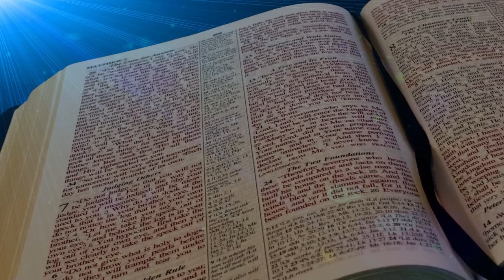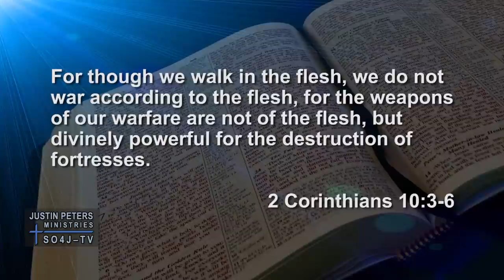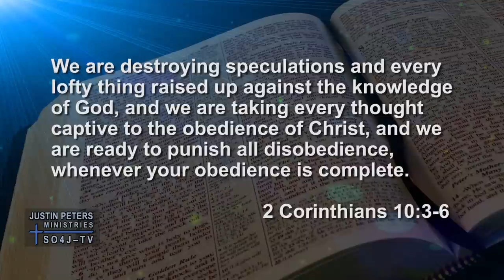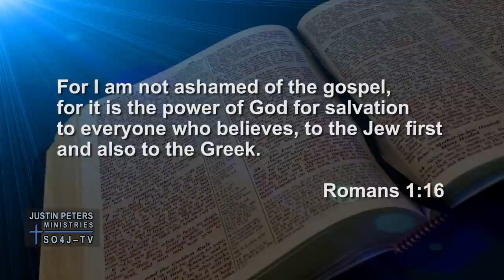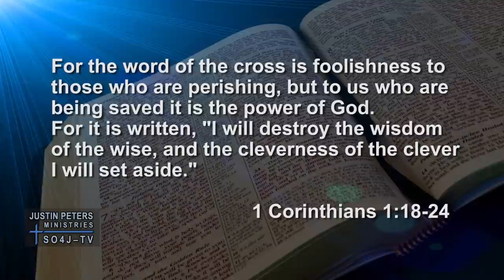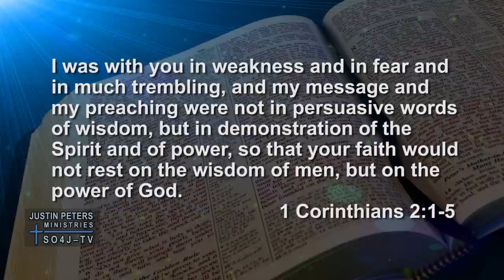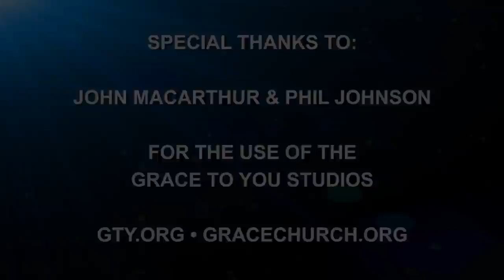Spiritual Warfare: Truth or Territory | Justin Peters & Jim Osman - SO4J-TV | Show 2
★SHOW 2: Justin Peters & Jim Osman on: Truth or Territory as it relates to Biblical Spiritual Warfare. Justin Peters interviews Pastor/Author Jim Osman on the subject of Spiritual Warfare & Jim’s book: Truth or Territory: A Biblical Approach to Spiritual Warfare. In this episode, two views of Spiritual Warfare are described and contrasted: “The Territory View,” and “The Truth View.” With 2 Corinthians 10:3-5, Justin and Jim show that biblical spiritual warfare is a battle for Truth and not Territory. We discuss “The Territory View,” critiquing many of the false methodologies in light of Scripture. For more info on this subject, you can purchase Truth or Territory on Amazon.com.

★This video series was filmed in the “GRACE TO YOU” Studios (GTY.org) in CA which is a ministry of our Senior Pastor John MacArthur. A very Special Thank-You to our Pastors: John MacArthur & Phil Johnson for the use of the GTY studios! [ GTY.org / GraceChurch.org ]

★For more info on this subject, you can purchase Jim Osman’s Book: “Truth or Territory” OR his other 2 excellent Books on Amazon.com

★Justin Peters Ministries: JustinPeters.org
►DVD: “CLOUDS WITHOUT WATER ll” (8.5 Hours, 2 DVDs).

►2 Corinthians 10:3-5 (NASB) "For though we walk in the flesh, we do not war according to the flesh, for the weapons of our warfare are not of the flesh, but divinely powerful for the destruction of fortresses. We are destroying speculations and every lofty thing raised up against the knowledge of God, and we are taking every thought captive to the obedience of Christ, and we are ready to punish all disobedience, whenever your obedience is complete."